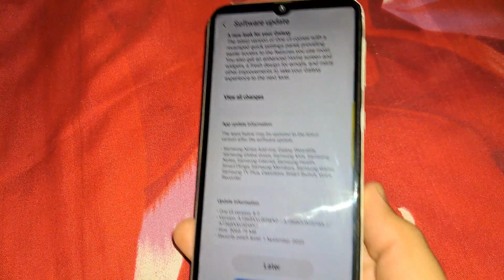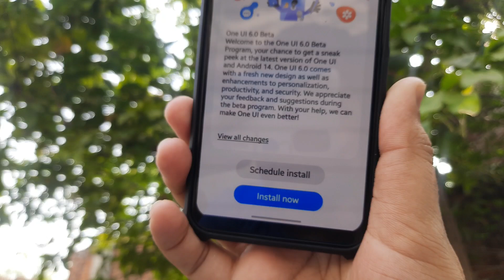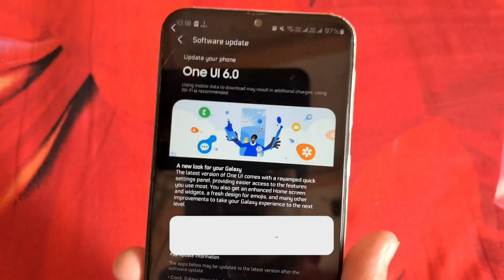Samsung A73 5G : OneUI 6.0 Android 14 Stable Software Update Release | OneUI 6.0 for S22 Series A73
Samsung A73 5G : OneUI 6.0 Android 14 Stable Update Release

Your Quarry:-

Mobile Tech

samsung one ui 6.0 android 14 features
oneui 6.0
oneui android 14
lista android 14 samsung
lista samsung android 14
samsung update
one ui 6 android 14
samsung phone with android 14
oneui 6 update